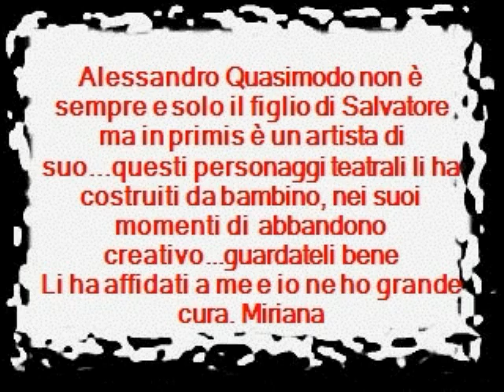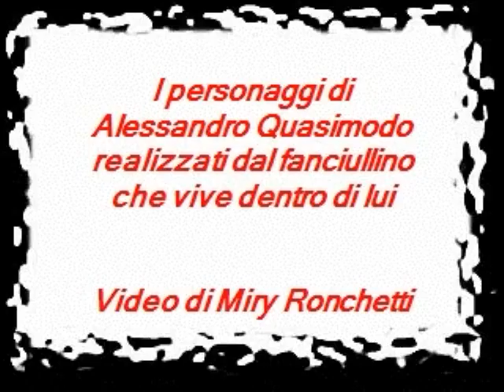Alessandro Quasimodo e "le sue creature". Video di Miry Ronchetti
Non è scontato che un figlio d'arte debba essere un artista...Alessandro fin da bambino coltivava dentro di lui qualcosa di creativamente particolare... ancora oggi ripara le più piccole e minuziose cose rovinate dal tempo...anche se misurano 1 cm...come il particolare di un ventaglio che volevo cestinare...grazie Ale.

Le piccole creature realizzate in compensato di legno, legno, stoffa, metallo, dipinte e arricchite con tessuti  scelti dal bambino Ale,sono depositate nel mio "vuoto di ori" portagioielli. Miriana Ronchetti